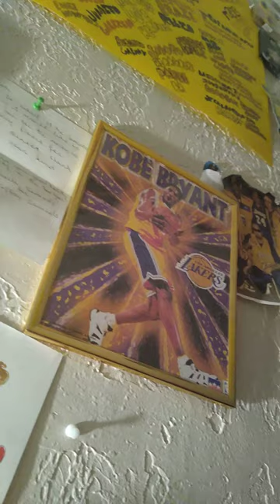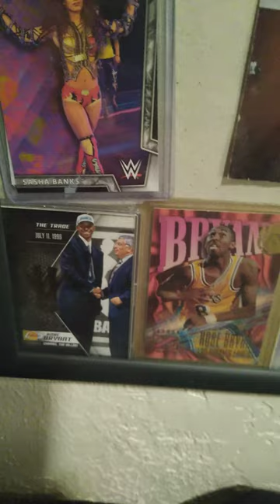my kobe bryant sulff